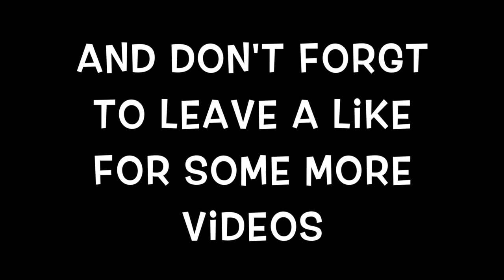Doctor Who Season 2 - Photo Gallary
This was the photo gallery for season 2 of my doctor who fan films. I hope you enjoy